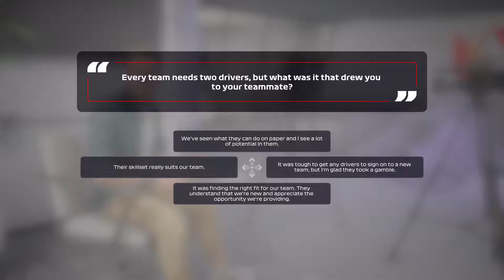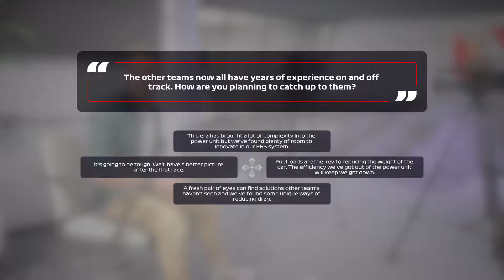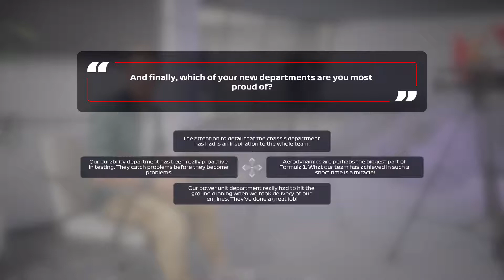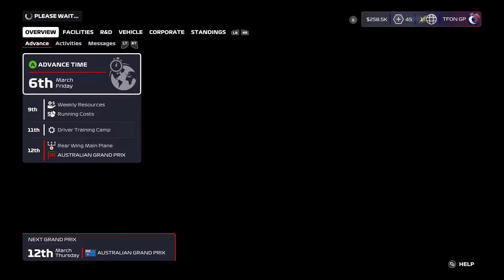F1 2020 My Team - The making of TFON GP (part 0)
Today we are setting up our brand new TFON F1 racing team. This is just going through everything to make the team. I hope you enjoyed and in the next video we are going to the land down under.

If you guys are interested TFON is our upcoming gaming clan that a bunch of my friends formed. We just decided to come together and currently we just put posts on Instagram of different games we play.